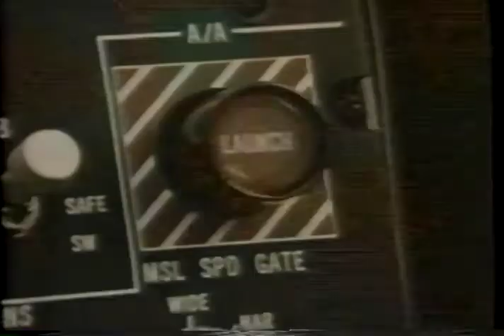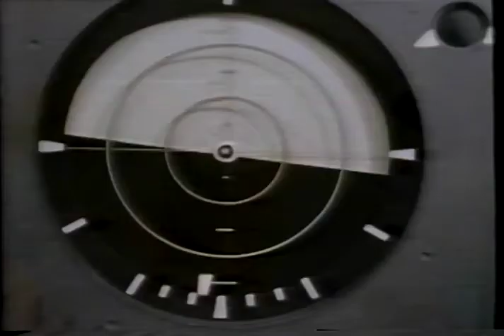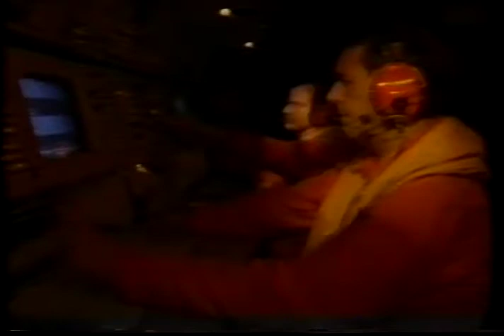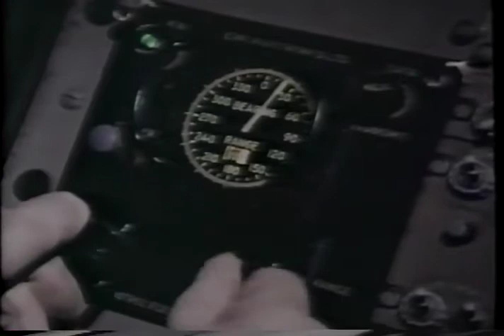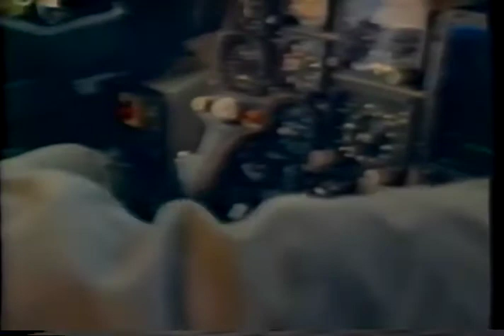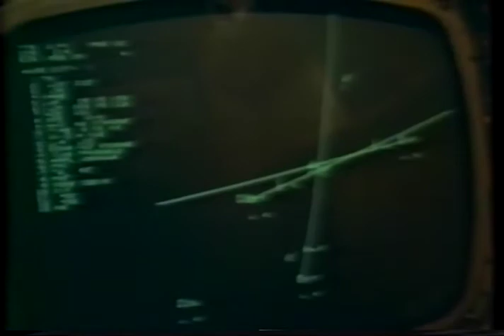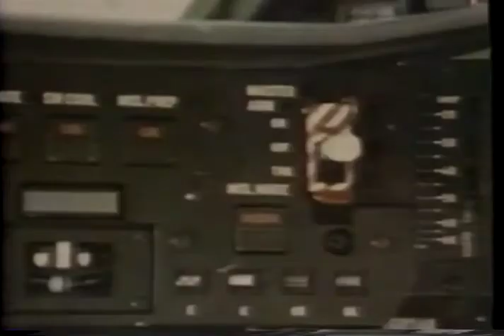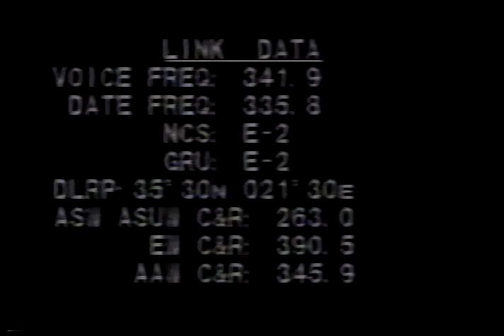In the Cockpit - Flat Tops (1989) (Tape 3) (VHS)